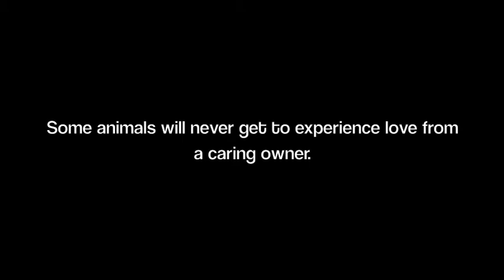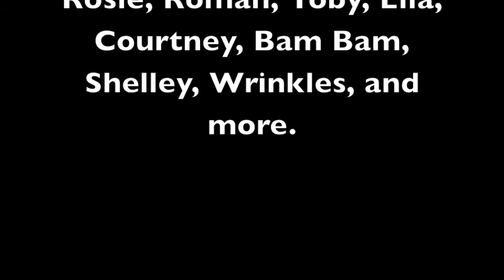PSA Animal Activists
communityservice